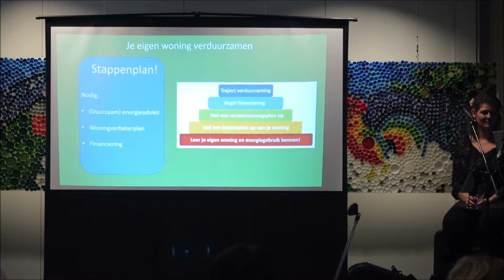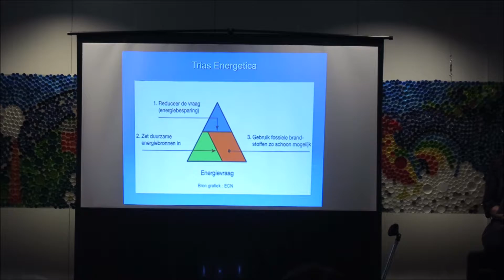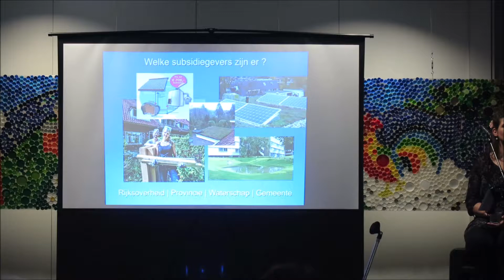13 Februari 2019 Duurzame Dorpen Tour in Kulturhus Kekerdom